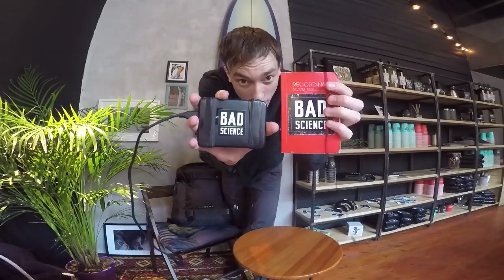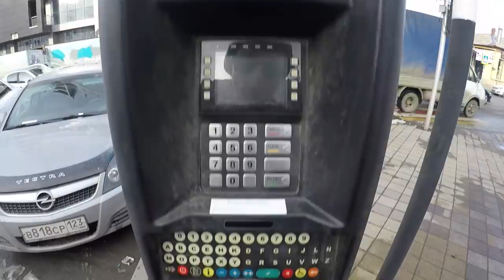Убил Ворону.ВПАЛ В ДЕПРЕССИЮ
ОТВЕТЫ НА НЕКОТОРЫЕ ПОПУЛЯРНЫЕ ВОПРОСЫ.

Как дела? Все отлично,спасибо!

На какую камеру снимаешь? В основном Canon 70D. Иногда GoPro hero 4 black. Иногда на Iphone.

Когда новое видео? Я не робот и не могу генерировать выпуски по щелчку пальцев в определенное время.На появление выпусков влияет много факторов, в том числе и моё желание.

Сколько времени уходит на монтаж одного выпуска? По разному. От 1 часа до 6ти.

Где ты учился? В школе, потом в колледже.

Где ты живешь? В Москве,иногда в Краснодаре.

Когда ты взорвёшь что-нибудь? Ответ такой-же,как и на второй вопрос. Тем более взорвать что-то ещё сложнее,чем просто снять выпуск.Я живу в мегаполисе а не в открытом поле, учитывайте этот момент.

Взорви карбид! Нет! Хватит писать мне про карбид!

Как сделать бомбу? Я такому не учу.Яндекс в помощь.

В какой программе ты монтируешь видео? Adobe Premiere Pro CC 2015
Иногда использую Adobe After Effects.

Откуда ты берёшь идеи? Из жизни,головы,других проектов на YouTube.

Как ты сделал вон тот эффект в видео? Обратитесь к Яндексу с этим вопросом, он вам лучше объяснит.

Как ты зарабатываешь на жизнь? Делаю коммерческие видео на заказ.Помогаю клиентам вести собственные проекты на YouTube.

Какая у тебя доска и где ты ее купил?
Dusters.Купил на Флаконе.Брал за 7500руб.